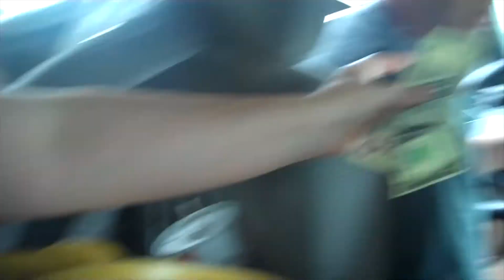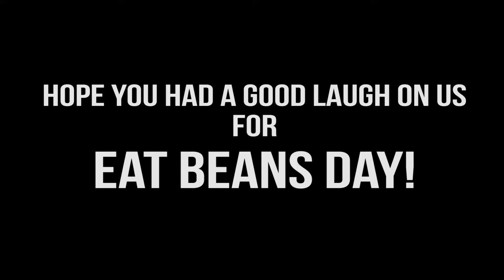FARTING IN IKEA | July 2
I've never laugh-cried while editing a video until now.